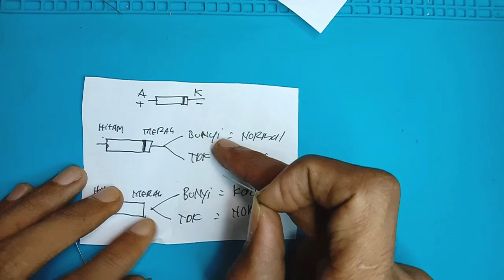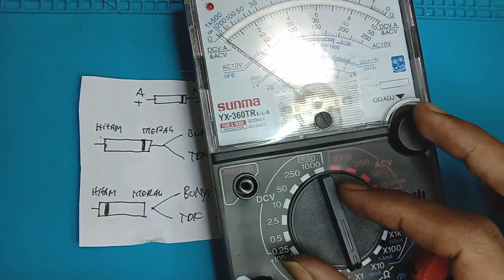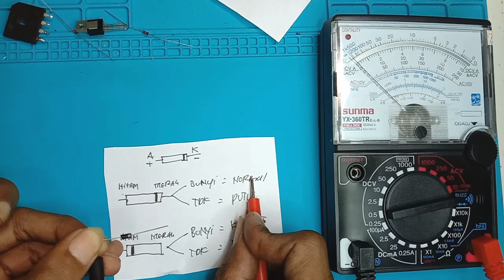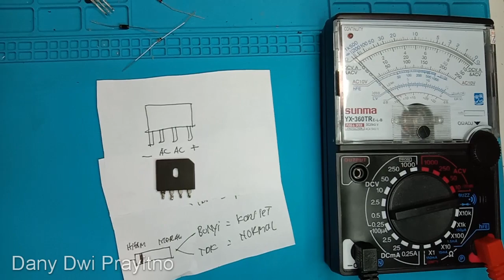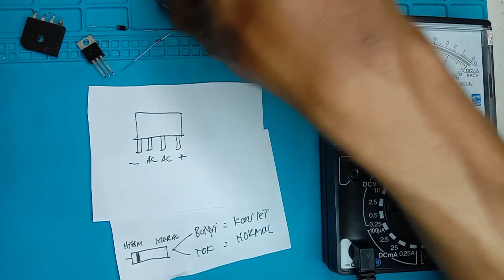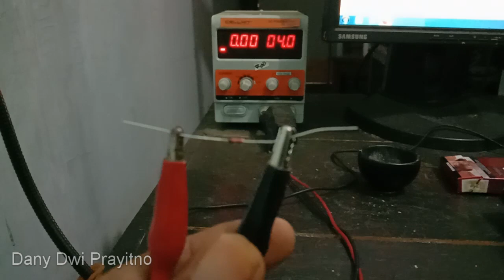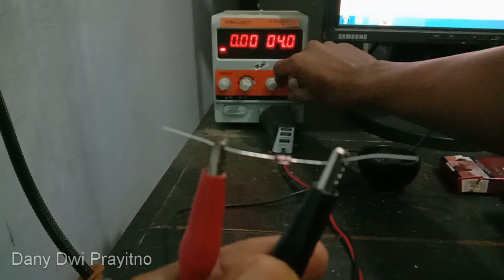Cek Dioda Rusak ( Zener, Bridge, Schottky, dioda 3 kaki) @ Elektronika Dasar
Mengukur  atau cek dioda baik itu dioda 4 kaki, 3 kaki, 2 kaki, zener, bridge ,Schottky, bisa menggunakan multimeter analog, yaitu kita ukur pada skala ohm meter. Dengan pengukuran yang baik dan benar  kita bisa mengetahui dioda itu rusak atau tidak, baik itu dioda putus ataupun dioda konslet.